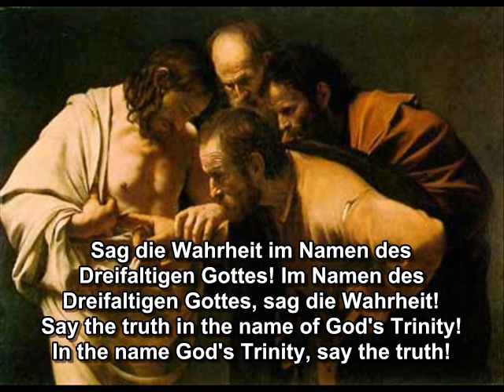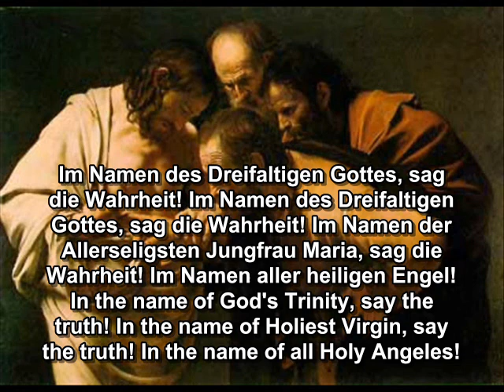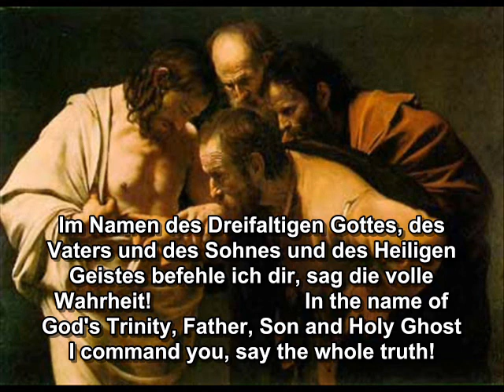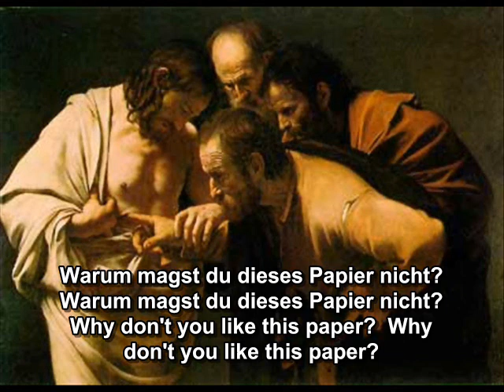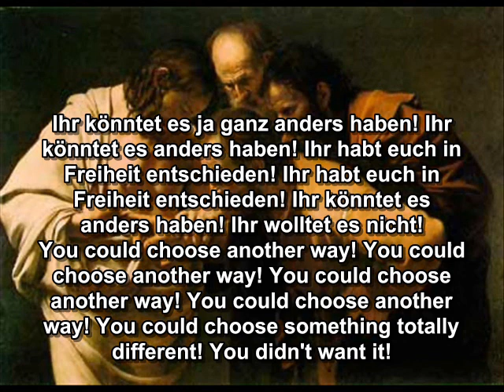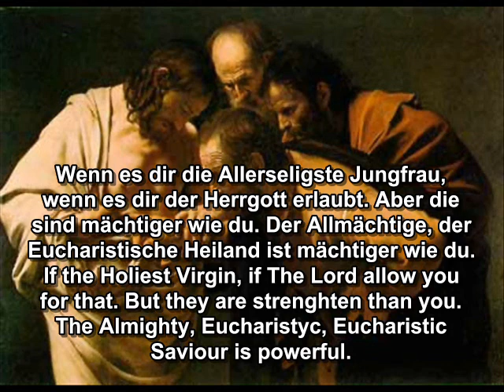Audio tape from exorcism of Anneliese Michel -german/english subtitles 8/10